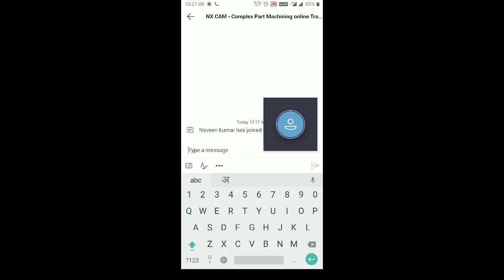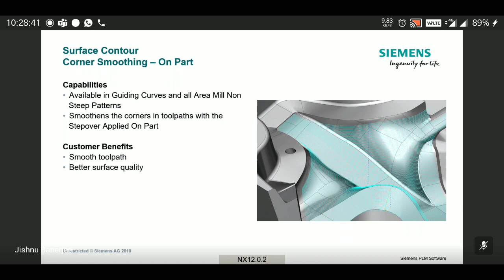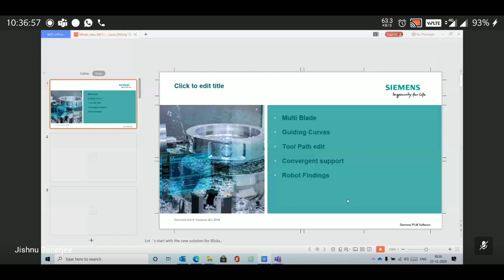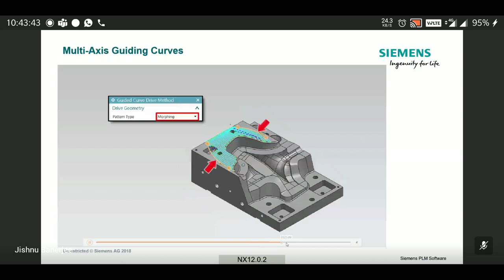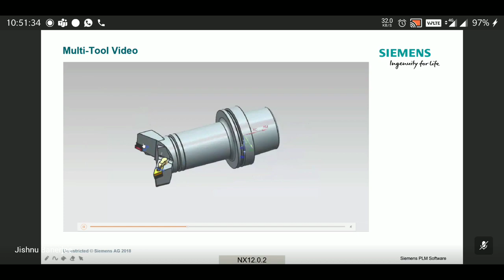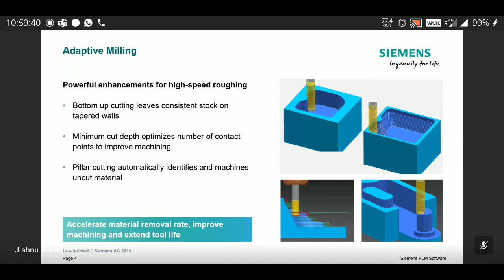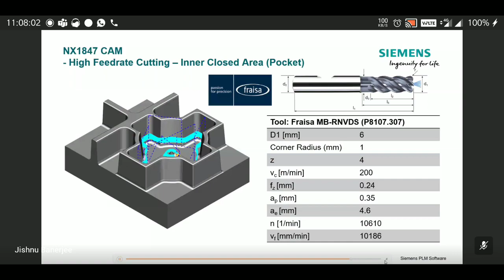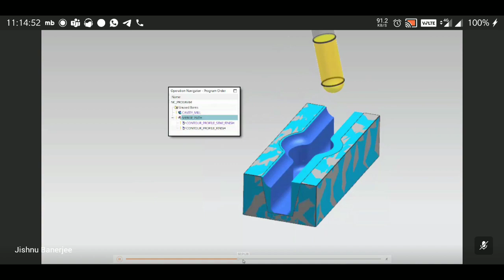05-Nx Cam complex part Machining online training {Part-01}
In my channel i will give you information about mechanical Engineering software & tools

Best Laptop for Mechanical Engineering 2020 for Design Software
(like AutoCad, Solidworks, CATIA V5, Siemens NX etc)
FOR ANY QUERY COMMENT ME.

1. HP 15 11th Gen Intel Core i5 15.6 inches FHD Gaming Laptop with Alexa Built-in (8GB/1TB HDD/m.2 Slot/Windows 10/MS Office/NVIDIA 2GB Graphics/Jet Black/1.77 Kg), 15s-du3060TX

2. ASUS VivoBook 14 (2021), Intel Core i5-1135G7 11th Gen, 14-Inch (35.56 cms) FHD Thin and Light Laptop (8GB RAM/1TB HDD + 256GB SSD/Office 2019/Windows 10/Integrated/Silver/1.6 kg), X415EA-EB572TS

1. HP 15 (2021) Thin & Light Ryzen 3-3250 Laptop, 8 GB RAM, 1TB HDD, 39.62 cms (15.6") FHD Screen, Windows 10, MS Office (15s-gr0011AU)

2. Lenovo IdeaPad Slim 3 10th Gen Intel Core i3 15.6 inches FHD Thin & Light Business Laptop (8GB/1TB HDD/Windows 10/MS Office/UHD Graphics/Platinum Grey/1.7Kg)
Create Advanced 5-axis Operations.

Cut Internal Geometries with Tube Milling.

Program Multi-Blade Parts Using Turbomachinery Milling.

Visualize and Optimize Multi-Axis Operations